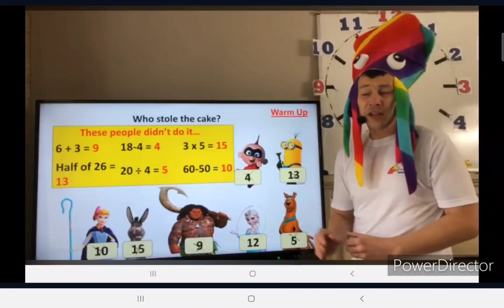Just let the cake go.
Does anyone else find this funny lol